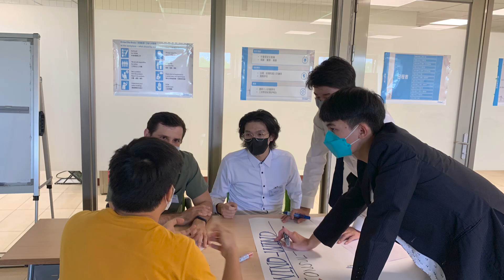BCCTaipei UKRC Internship Programme 2022 | KIMA - Tony